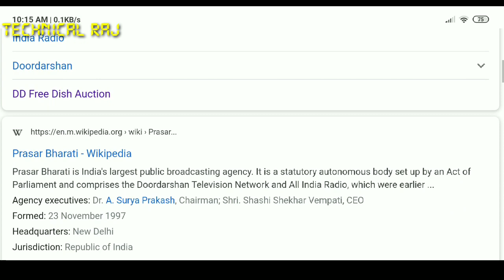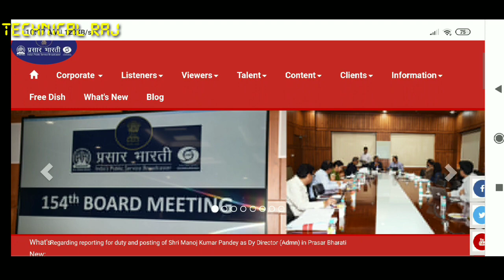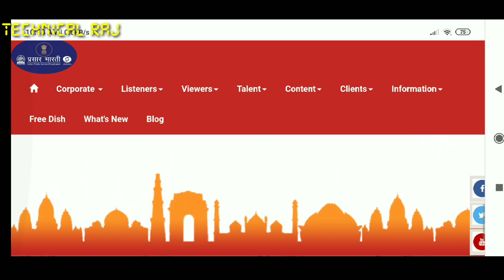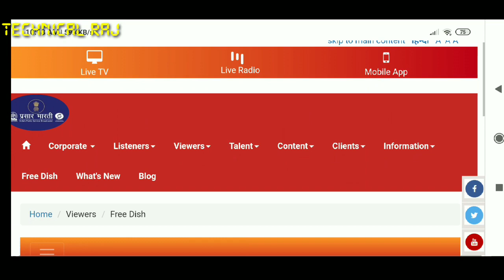DD Free Dish की सही जानकारी कहा जाने | DD Free Dish New Update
Hy guys
Aaj ki es video me mene aapko
Dd free dish ke bare me btaya hai ki aap dd free dish
Ki shi jaankari kha se le

Tag-

1.DD free dish
2.DD free dish new channels list 2019
3.DD free dish mein paid channel kaise chalaye
4.DD free dish paid channels setting
5.dd free dish 40th e auction
6.dd free dish new channel
7.dd free dish upcoming tv channel
8.dd free dish today
9.dd free dish new channel
10.dd free dish today news
11.DD FREE DISH CHANNEL LIST
12.FREE DISH
13.FTA CHANNEL LIST
14.dd free dish
15.dd free dish latest news today
16.dd free dish today news
17.dd free dish breaking news today
18.dish news
19.dd free dish new update
20 dd free dish news
21.dth free dish
22.dd free dish new channels 2019 today
23.dd free dish new channel
24.dd free dish new channels news
25.dd free dish new channels 2019
26.dd free dish update today

All settop box available
Hellobox v5 plus
Solid
Wezone
Tiger
Starsat